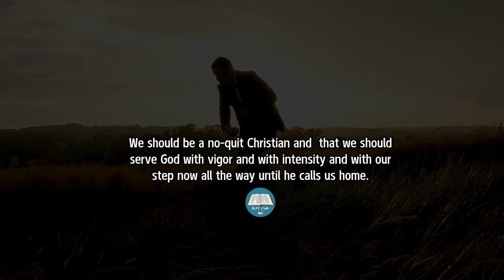No-Quit Christian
We should be a 𝐧𝐨-𝐪𝐮𝐢𝐭 𝐂𝐡𝐫𝐢𝐬𝐭𝐢𝐚𝐧.